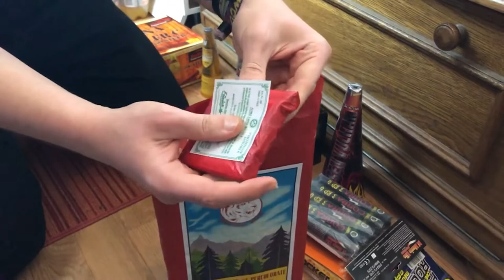Funke China Böller A im Test